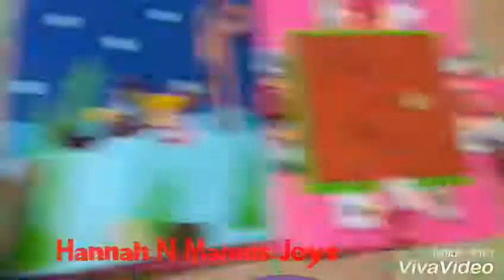Busy books for children(4)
Quiet/busy books for children ages 1 to 12